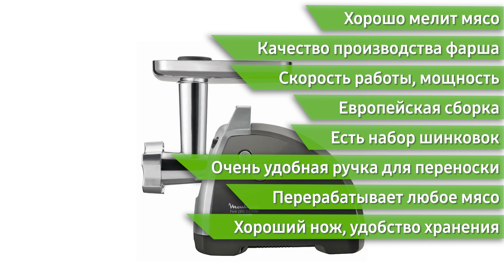Мясорубка Moulinex HV8 Pro (ME688832, ME687832, ME686832)